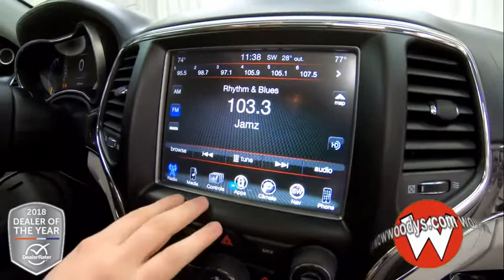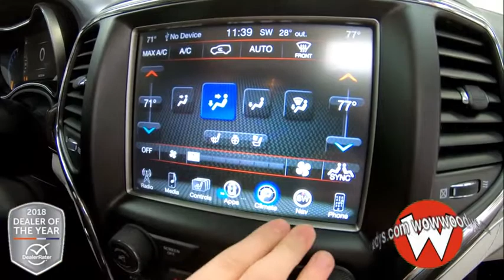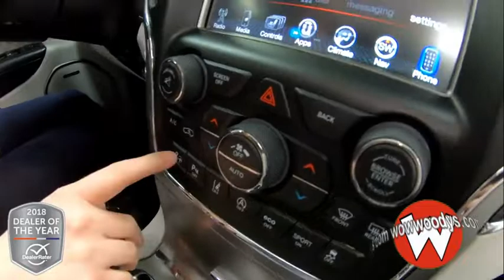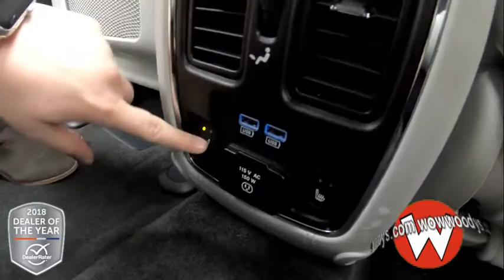2017 Jeep Grand Cherokee 17EH89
2017 JEEP GRAND CHEROKEE Chillicothe, MO
Stock# 17EH89

One Owner! Thus 2017 Jeep Grand Cherokee Summit GT 4x4 is equipped with a 3.6L V6 engine. Top options include Tow Package, Panoramic Sunroof, Leather Heated & Cooled Seats, Navigation, Rear Entertainment, Remote Start, Uconnect 8.4  Media Touch Screen, Sirius Radio/Traffic for five years, Backup Camera, Harman Kardon Sound System, 20  Alloy Wheels, Roof Rack, Active Park Assist, Lane Departure Warning, Blind Spot Monitoring, Forward Collision Warning, and so much more!

SIGNATURE LEATHER WRAPPED INTERIOR PACKAGE -inc: Adv Leather Multistage Front Air Bags, Laguna Leather Care Instruction Tag, Leather Wrapped Lower Panels, QUICK ORDER PACKAGE 23R -inc: Engine: 3.6L V6 24V VVT UPG I w/ESS, Transmission: 8-Speed Automatic (845RE) , SKI GRAY/INDIGO, PREMIUM LAGUNA LEATHER SEATS, REAR DVD ENTERTAINMENT CENTER -inc: DVD and Blu-Ray Compatible Dual Screen Video, Rear Seat Video System, GVWR: 6,500 LBS (STD), ENGINE: 3.6L V6 24V VVT UPG I W/ESS (STD), 3.45 REAR AXLE RATIO (STD), Wireless Streaming, Voice Recorder, Valet Function.

*Why Choose Woody's? *
No Hassles on over 1,000 Cars, Trucks, SUVs & Minivans. Plus, Smart Warranties on Most!~ With the largest, most diverse inventory in Middle America, you can view all makes in one location! Our award winning Finance Team works with over 25 lenders to get you the best rate and payment! Our ASE Certified Master Technicians Perform 125 Point Inspections on all certified vehicles on our 10AcreMegaLot!~ Want to save time? Get your financing done before you arrive! Fill out our Secure Online Credit Approval form on our It's that simple!~ Watch & read over 10,000 customer reviews on our Trading a vehicle? Awesome! Fill out our quick online KBB trade value form Appointments are strongly encouraged by calling .~ We look forward to seeing you soon!

Come in for a quick visit at Woodys Dodge Jeep Chrysler, 310 South Washington St, Chillicothe, MO 64601 to claim your Jeep Grand Cherokee!

*Factory Certified: Inspected & Protected*
This vehicle comes with a Like-New warranty which is Factory-Backed by Chrysler: a 7 Year/100,000 Mile Powertrain and 3 Month/3,000 Mile Maximum Care plus much more! Please contact your sales advisor to confirm certification as not all vehicles qualify due to but not limited to buy back, recalls, loaners, year, miles, etc.
Used Car Special